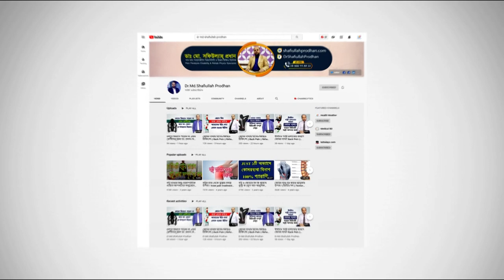হাঁটু ও কোমর ব্যথায় পঙ্গুত্ব রোধে করণীয় || Knee Pain Treatment || Back Pain || Hatu o Kumor Betha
হাঁটু ও কোমর ব্যথায় পঙ্গুত্ব রোধে করণীয় || Knee Pain Treatment || Back Pain Treatment || Hatu o Kumor Betha